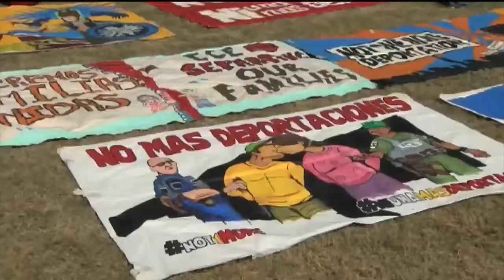Inmigración tema del 2014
Denver, (Entravision).- La inmigración es el que mas movió a la comunidad latina en el 2014.  Desato grandes rivalidades en el ámbito político, con repercusiones a nivel legislativo,  así como en la economía y seguridad nacional.  Pero el tema migratorio tiene rostro y corazón.